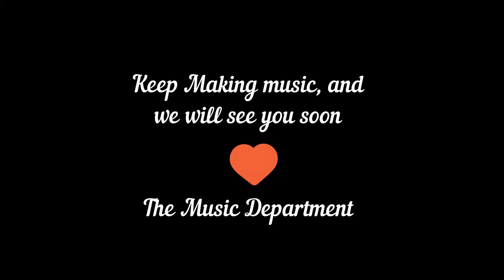Alma mater, performed by the Lancaster High School Music Faculty. Share to show your support!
Our Lancaster High School music teachers miss making music with our students, but are so proud of how well they are handling virtual learning. Even though we're apart, we still have our Lancaster Pride!